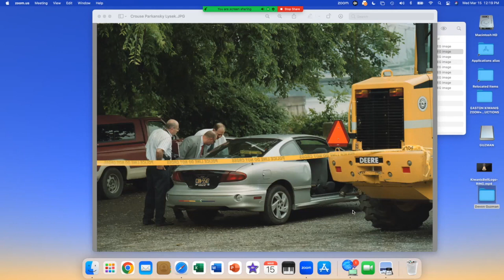Easton Kiwanis Hybrid Lunch Meeting-speaker Bill Crouse 3/15/2023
Easton Kiwanis hears from Retired Easton Police Detective Bill Crouse about the Guzman murder. 3/15/2023